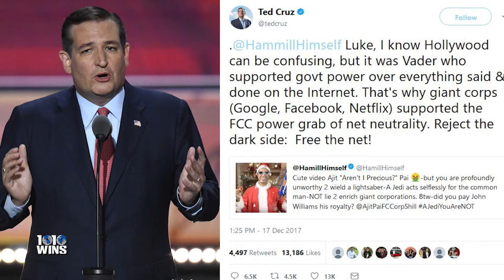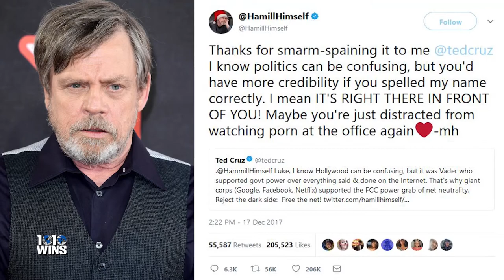Why Mark Hamill Argued with Ted Cruz Over FCC Chairman Using Lightsaber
Actor Mark Hamill, best known for his role as Luke Skywalker, the savior of the galaxy in the iconic Star Wars universe, never shies away from a fight… even on Twitter. FCC chairman Ajit Pai recently came out with a PSA to inform people of all the amazing things they could still on the internet do after 'net neutrality' is repealed.